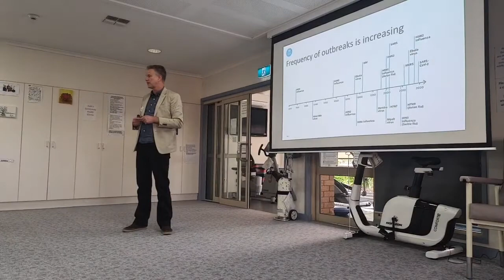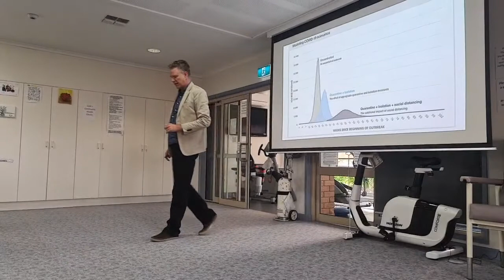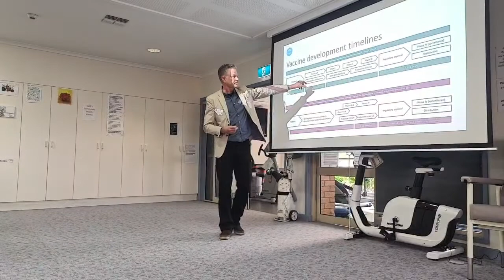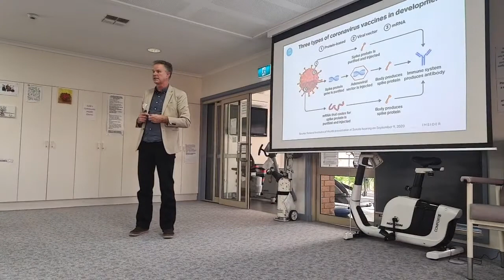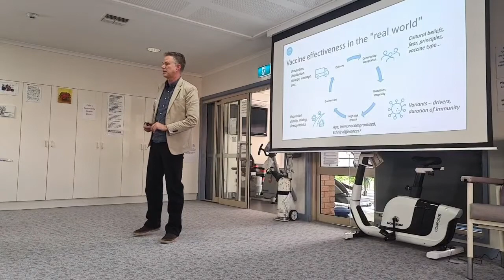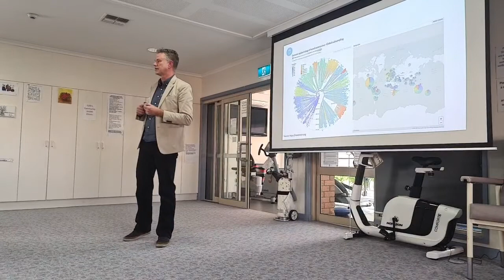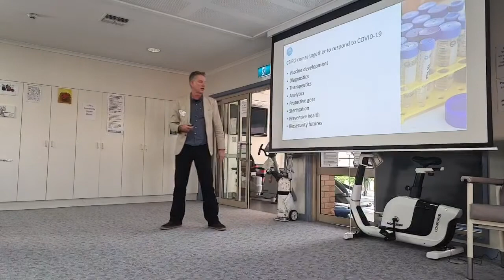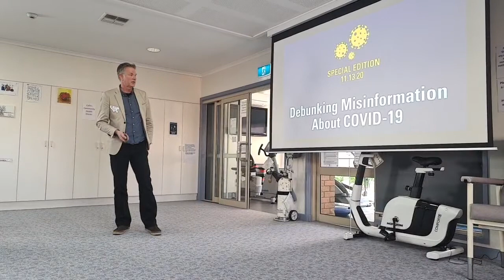Dr Rob Grenfell talks all things COVID-19 and Vaccinations at Edenhope & District Memorial Hospital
We are so lucky to have Dr Rob Grenfell coming to talk to our staff and the community on Monday about COVID-19 and the vaccinations available.
Here is a live recording of the event

Dr Rob Grenfell grew up in the Wimmera and worked as a GP in Natimuk and Horsham for many years. During that time he also worked as a public health physician at the General Practice Network in Horsham. When Covid19 hit he was working for CSIRO (Commonwealth Science, Industry and Research Organisation) managing the health and biosecurity units.

The need to work from home meant he could move back to the Wimmera, and he is keen to share his knowledge - about pandemics, the development of Covid19 vaccines and how to stay safe and healthy in a pandemic - to people in his community. He regularly talks with community groups, on TV and radio about all things Covid, and is an expert in translating health information.

We encourage anyone with questions or concerns to come along.  We will also be streaming his presentation and Q&A live on facebook and will make it available for the community to view.